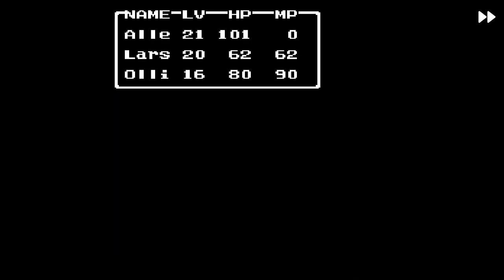Dragon Warrior II (NES) - [Part 13] - - The Full Moon Tower